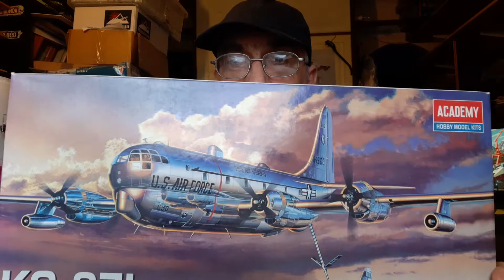A Chancers View March 2020